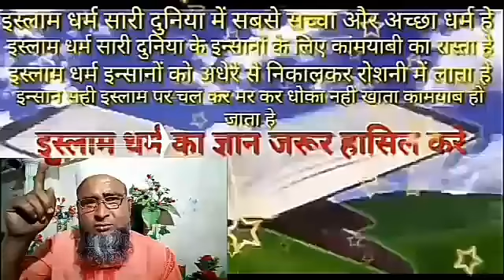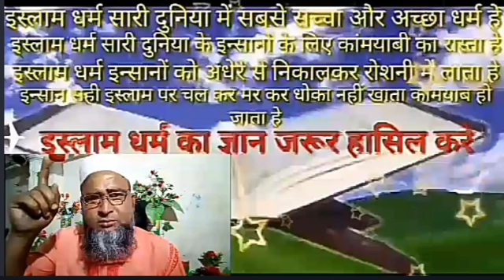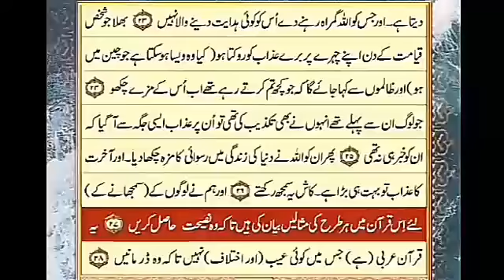islam mein shirk ka matlab kya hai murti puja galat hai ya sahi dr zakir naik man ki shanti ke liye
copyright free video kahan se laen islam mein shirk ka matlab kya hai murti puja galat hai ya sahi murti puja galat hai ya sahi dr zakir naik murti puja galat hai ya sahi dr zakir naik murti puja galat hai ya sahi acharya prashant murti puja galat hai ya sahi sadhguru murti puja galat hai ya sahi zakir naik man ki shanti ke liye kya karna chahie islam ki dawat dene ka tarika islam ki dawat by maulana shah rukh hindu ko islam ki dawat mohammad dilshad dharm aur adharm mein kya antar hai